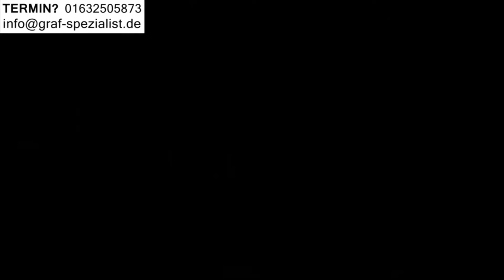Reimport USA oder Japan kaufen ? BMW X1 28i X3 40i X5 50i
0:30  BMW USA Import Japan Nachteile ?
1:00 Reimport USA oder Japan kaufen ? BMW
2:00 BMW US Import Japan Erfahrungen ?
3:00 US Reimport Japan Import USA Unterschiede BMW

Die US Fahrzeuge haben andere Abgasnormen und Kraftstoffe. Wird ein US Fahrzeug in Europa gefahren (ohne die Motorsoftware an die europäischen Bedingungen anzupassen) führt dies zu unnötigen Reparaturkosten.

- ADRESSE -
Bei der Neuen Münze 22
22145 Hamburg